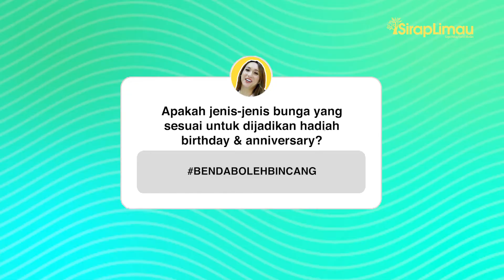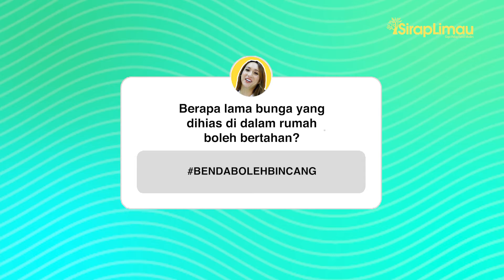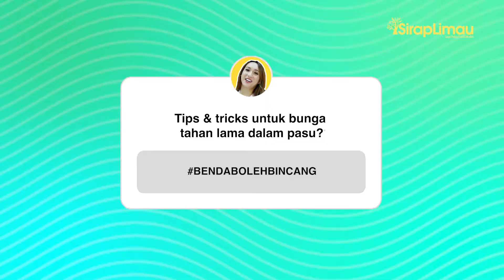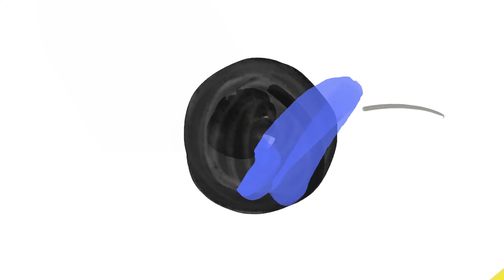Penjagaan & Tips Indoor Flower | Benda Boleh Bincang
Mesti ramai yang ingat penjagaan indoor flower sangat susah dan leceh. Rupanya ada tips tersendiri untuk kita memilih bunga dan memastikan kesegaran bunga kekal lama. Mudah jerr!